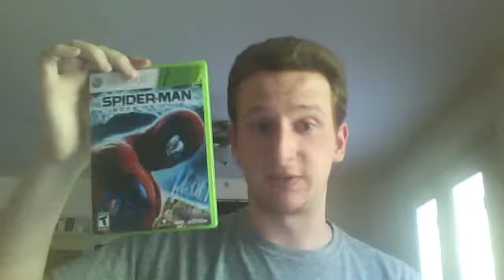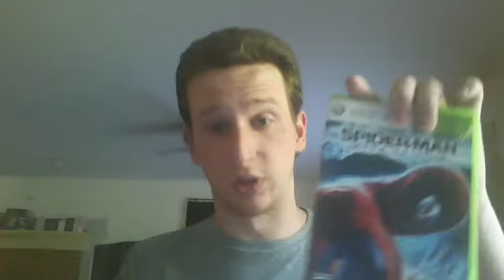Lucas the Prince of Darkness Reviews Spider-Man Edge of Time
I review a game that is a personal guilty pleasure of mine.